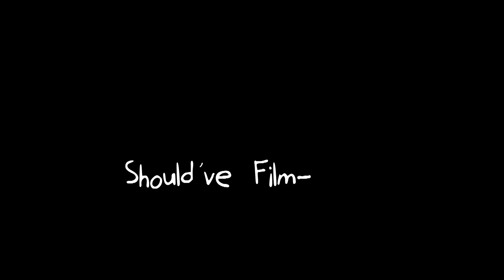Bowling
Camera:
Matt Smith
Connor Murphy
Djordje Samardzic
Seth Baigelman

Editor:
Connor Murphy

Special Thanks to:
Metro Bowl